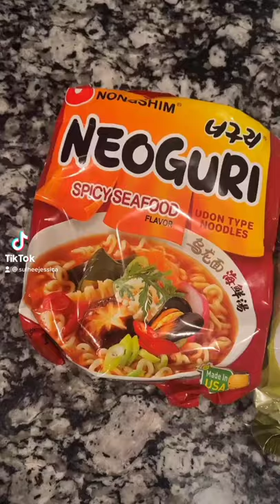ASMR Jjapaguri / Chapaguri (짜파구리) Parasite Recipe